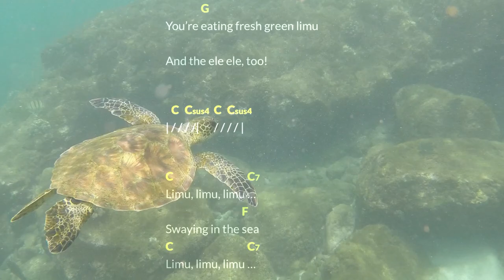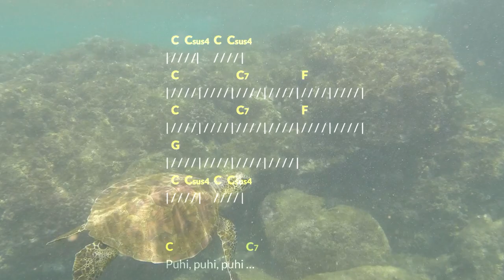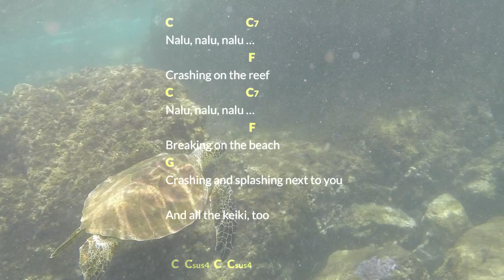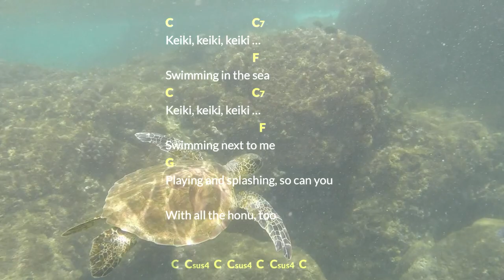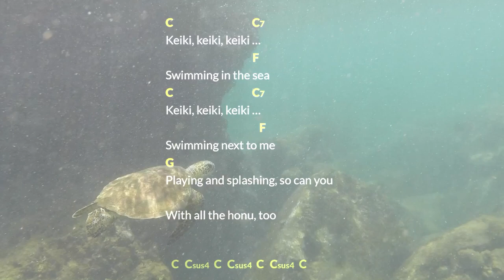Honu Song Lyric Based Play Along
Created with chord letter names and lyrics so any non-transposing instrument can play along.  As performed by Tria.

Chords used: C, G7, C7, F, G, Csus4